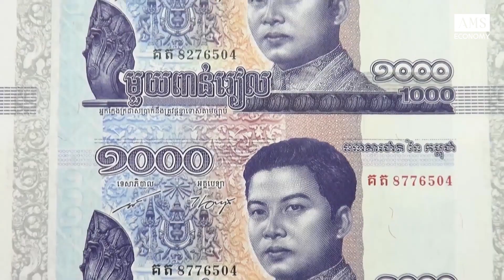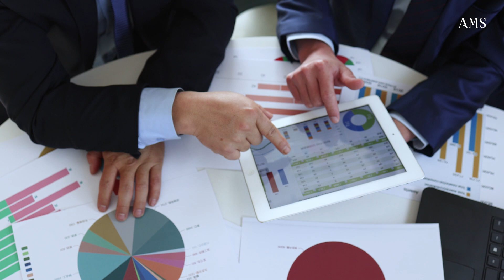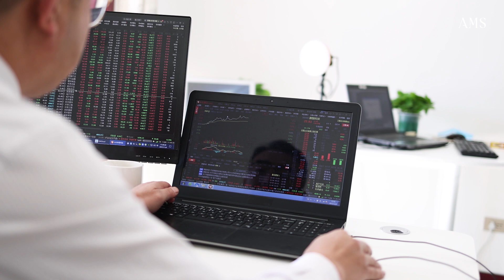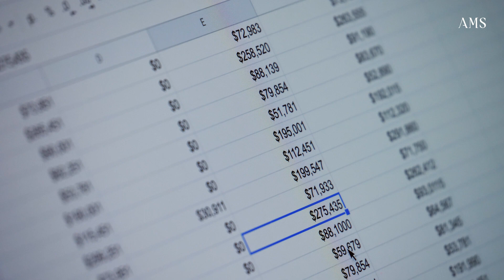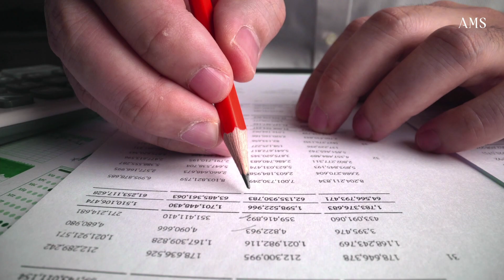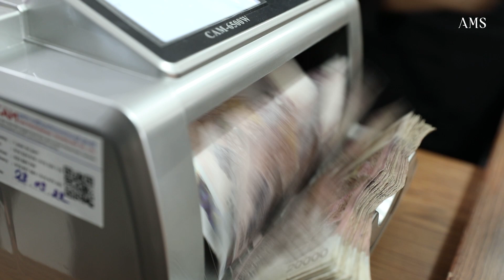គ្រឹះស្ថានហិរញ្ញវត្ថុស្របច្បាប់ ផ្តល់ការធានា ឬការឧបត្ថម្ភធនដើម្បីកាត់បន្ថយហានិភ័យ....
រឹះស្ថានហិរញ្ញវត្ថុស្របច្បាប់ ផ្តល់ការធានា ឬការឧបត្ថម្ភធនដើម្បីកាត់បន្ថយហានិភ័យ និងថ្លៃដើមនៃការផ្តល់ប្រាក់កម្ចីដល់សហគ្រាសធុនតូច និងមធ្យម។